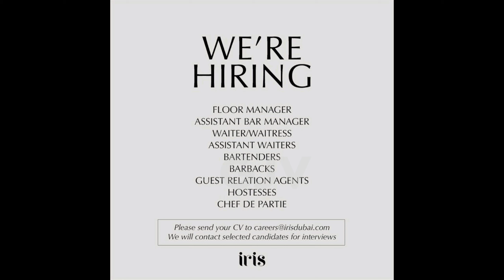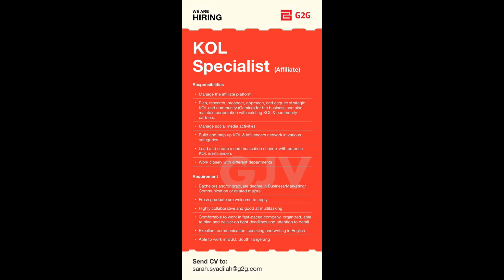dubai jobs | 20th August 2022 latest uae vacancies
Latest Dubai Job Vacancies | Latest uae job | Today Jobs | 20th August 2022 walk in interview Dubai Job Vacancies | UAE JOBS | Today Jobs | walk in interview @gjvlogger

Hi VIEWERS 👋